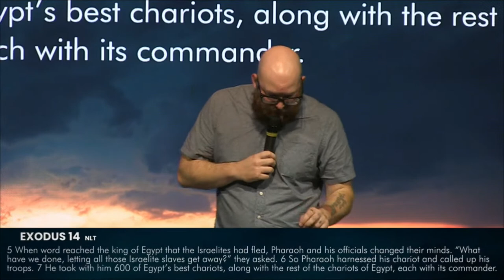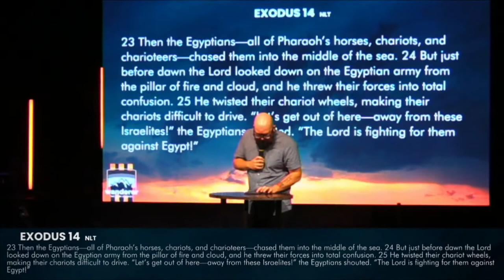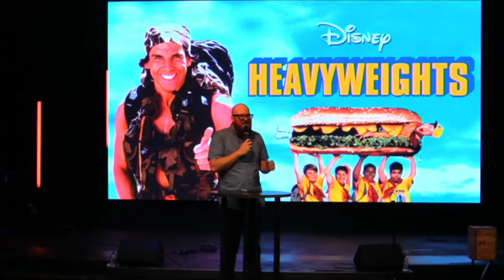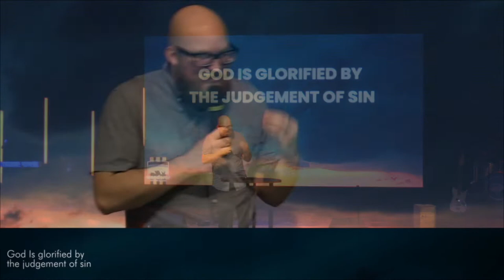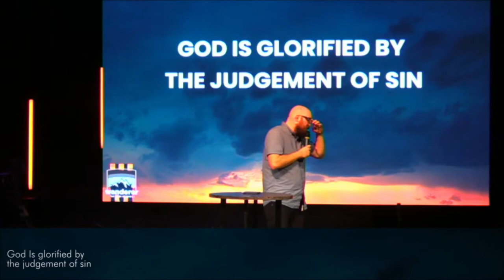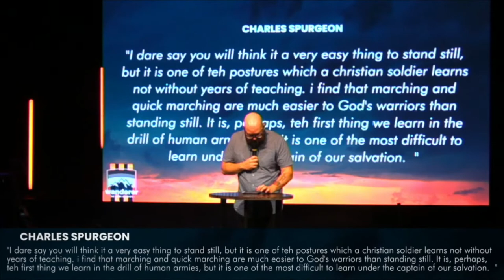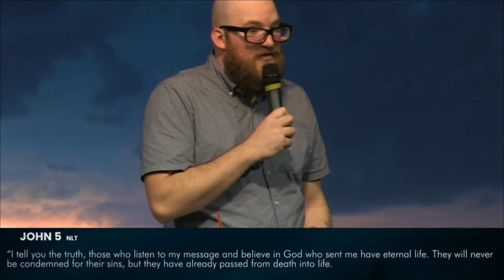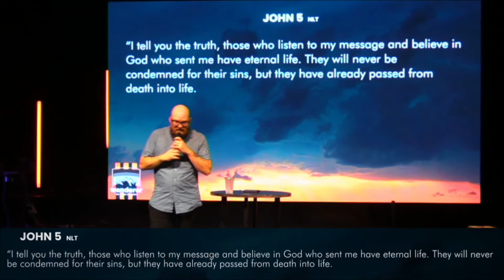Wanderer: The Life of Moses // Crossing the Red Sea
Pastor Ty teaches on Exodus 14.  We are so glad to have you with us LIVE.  Don’t forget to share our service today!
We encourage you watch this live stream
There you will find an interactive area for community chat, prayer, the integrated Bible app, and important links.
Click here to let us know you were with us today
Partner with us in giving as part of our worship